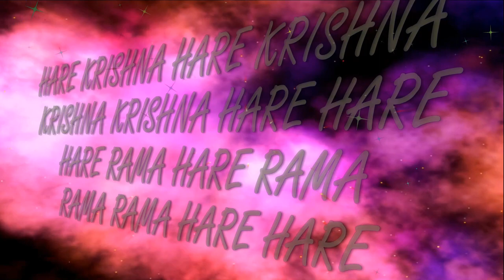14.10.2018 Maha kirtan Temple New Purushottama kshetra ISKCON Dnipro Ukraine